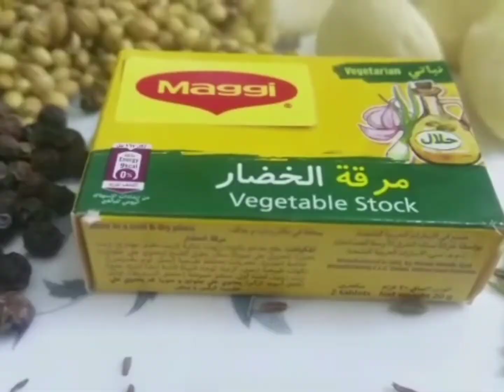fish manthi ll ഫിഷ് മന്തി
വറ്റ മീൻ കൊണ്ടുള്ള ഫിഷ് മന്തി